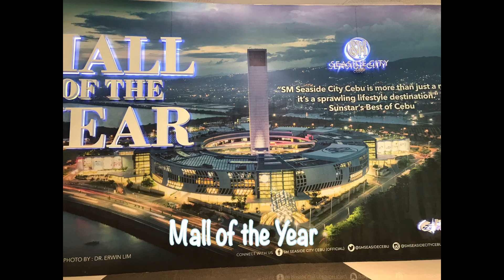Cebu SM Seaside Mall | Neneth Poldiak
Our favorite shopping mall in Cebu  and this our very first time going to the city amidst pandemic. Thanks be to God!